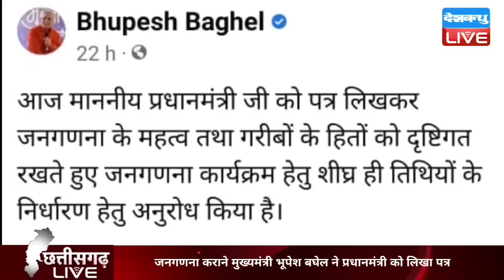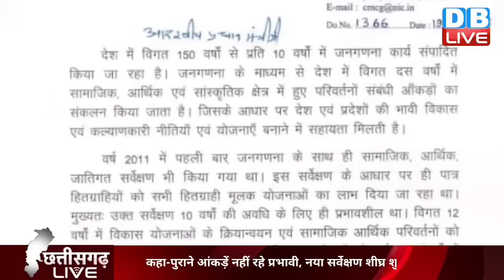ED के छापे पर CM Bhupesh Baghel का जवाब | Chhattisgarh bulletin | Breaking News | PM Modi